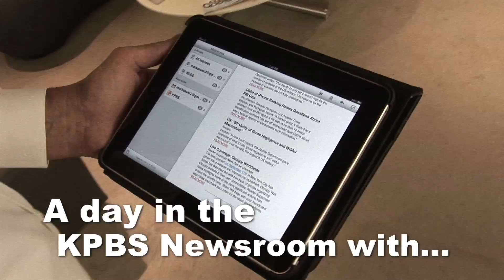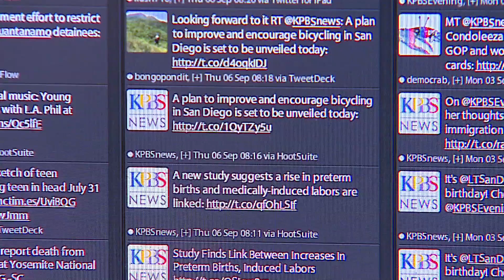A Day in the KPBS Newsroom With Mark Sauer